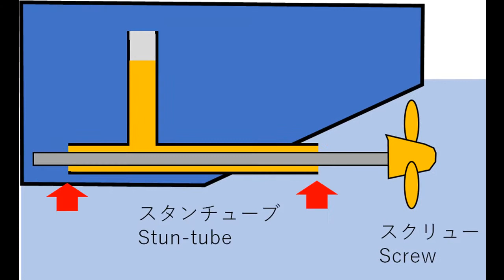1:250 大和を造る (アリイ RC) 7.船体の塗装準備 Building of 1:250 IJN Yamato RC 6－Prepering to paint the hull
憧れのビッグスケール１ｍ超えの大和を見つけ購入しました。
これから制作動画をアップしていきます♪第7回は船体のスプレー塗装前の下準備です。
At last I found and purchased Yamato, which is over 1m long  big scale model.
I will upload the making video from now on ♪
The 7th episode is Prepering to paint the hull(Painting the surfacer)

［関連動画］Other movies
■1:250 大和を造る (アリイ RC) 1. 開封　Building of 1:250 Yamato RC　１－Unboxing

1:350 TAMIYAのプラモデルをラジコンに改造。実際にはなかった戦艦対戦・巨砲同士の戦闘シーンが再現出来たら幸いです。
■1:350 RC JAPANESE BATTLESHIP YAMATO vs US.NEW BATTLESHIP NEW JERJEY

■RC 1:350 戦艦大和を造る－０　Making of RC  IJN BATTLESHIP YAMATO TAMIYA Ver 0Making of RC 1:350 BATTLESHIP YAMATO Ver.0

実際に浮かべている動画はコチラ
Real moving movies are bellow.

■RC Battleship New jerjey BB-62 RC 戦艦ニュージャージー 出港 池でうかべてみた。

■1/350 戦艦大和 RC 主砲 五月雨可動の仕組み1　RC Battleship Yamato tamiya 46cm main gun moving